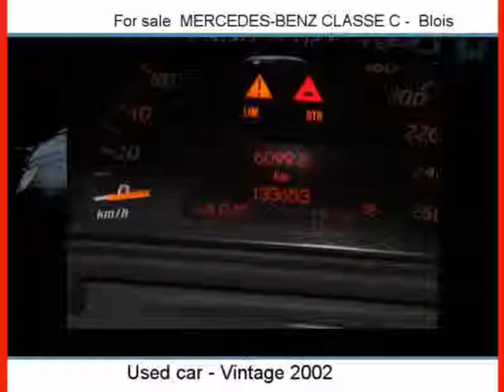Sale one MERCEDES-BENZ CLASSE C Blois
For sale at  Blois  Used car MERCEDES-BENZ CLASSE C of 133500 Km.
used motors Autoenvideo : Sale one MERCEDES-BENZ CLASSE C  Blois  Loir-et-Cher